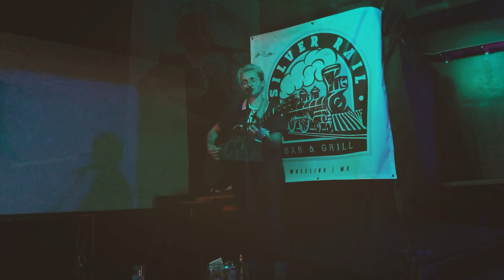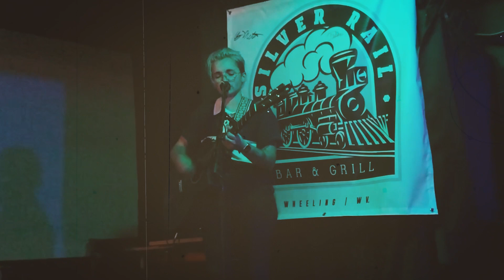Noa Jordan Runaway Live At The Silver Rail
Noa Jordan performs her incredible tune runaway Live at the Silver Rail Bar And Grill in Wheeling, Wv. Noa is an incredible singer songwriter with a rocky vibe and incredible tunes. If you ever get the chance to check out a show, I 10 out of 10 recommend. Her music can be found on all platforms and available at